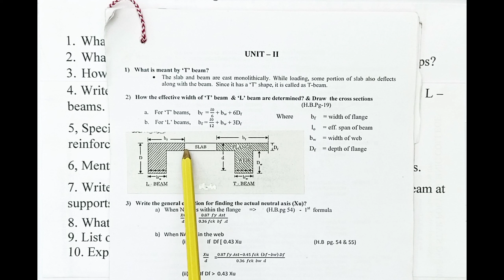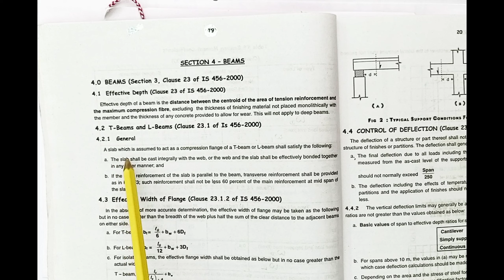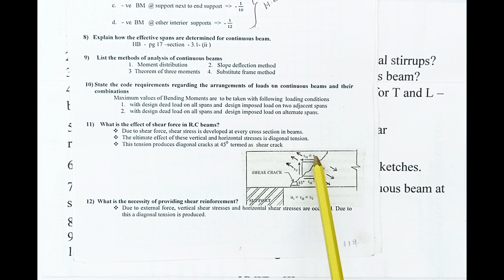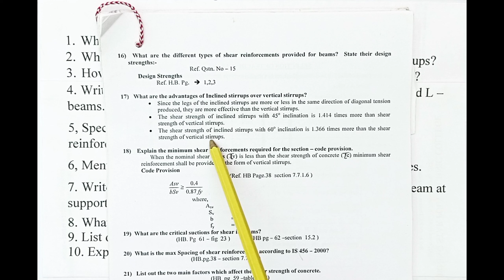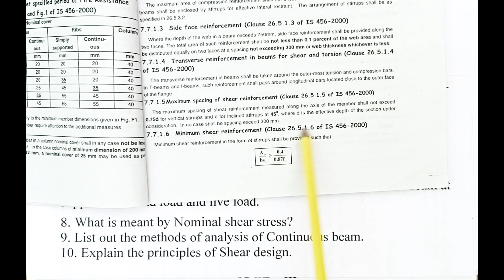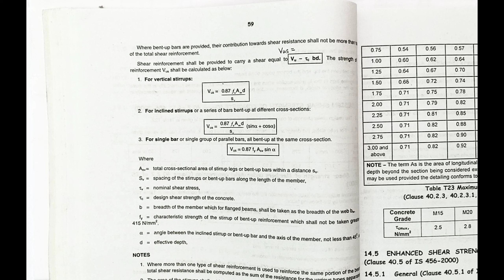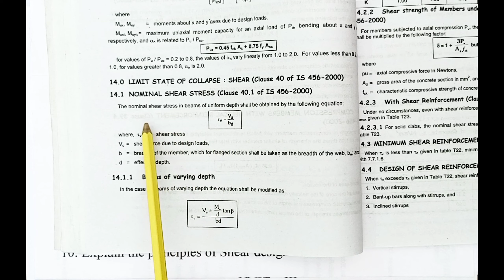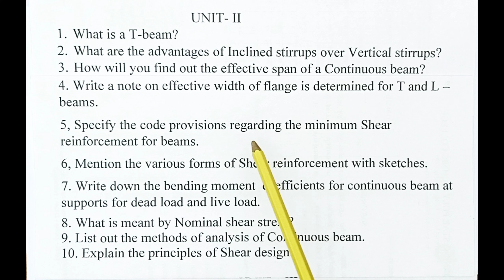Structural Engg.| Tamil| Theory Qstns & Ans| Unit - 2| Diploma Civil